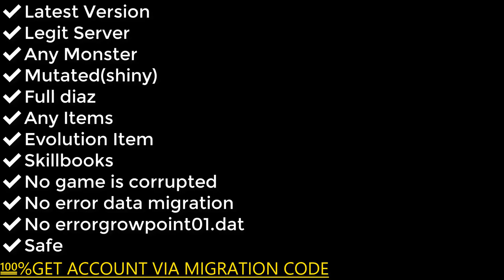bulu monster tower of apprentice ardio, icegrip & feather of tribe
In this video, we have another tower of apprentice event, it is ardio, icegrip & feather of tribe special, watch the whole video

Purchase Bulu Monster Account?
Message me...

✔️Latest Version
✔️Legit Server
✔️Any Monster
✔️Mutated(shiny)
✔️Full Diaz
✔️Any Items
✔️Evolution Item
✔️Skillbooks
✔️No game is corrupted
✔️No error data migration
✔️No errorgrowpoint01.dat
✔️Safe
💯%GET ACCOUNT VIA MIGRATION CODE

Pay Through:
Philippines:
👉Gcash
👉Load
Other Country:

🙋Frequently Asked Questions:
1. How to enter Legendary Cup(LC) (Philippines)
-Score 75+ points in Regular Cup, see the element limit to know what monsters to bring, and LC only opens on this  days and hours
Thursday-Saturday
Day:
4AM-6AM
10AM-12NOON
Night:
4PM-6PM
10PM-12MIDNIGHT

2. How to get Legendary Monsters?
-Buy an account from me.

☑️ 100
🔲 500